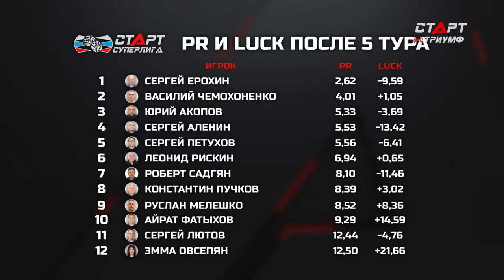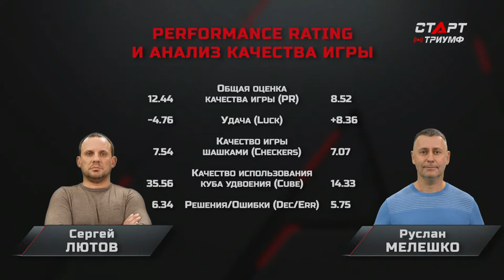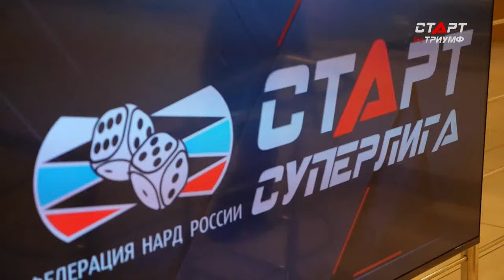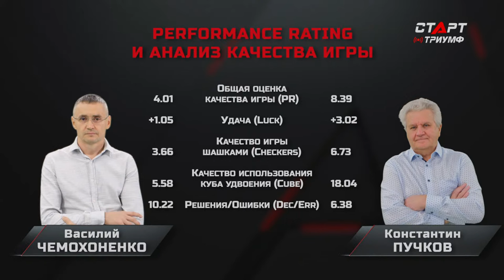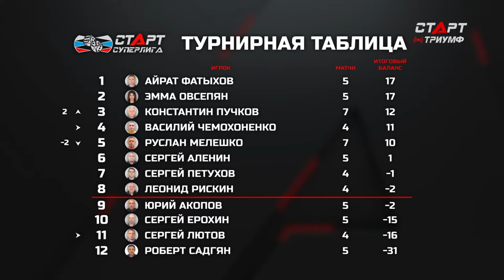Live. S2/15 Backgammon. Нарды. СТАРТ СУПЕРЛИГА. Liutov - Meleshko/Chemokhonenko - Puchkov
Прямая трансляция 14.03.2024 Сезон 2 / игровой день 15. Backgammon. Нарды. СТАРТ СУПЕРЛИГА.

29 игра   Сергей Лютов - Руслан Мелешко
30 игра   Василий Чемохоненко - Константин Пучков

Live. S2/day 15 Backgammon. START SUPER LEAGUE.

Game-29 Sergei Liutov - Ruslan Meleshko
Game-30 Vasilii Chemokhonenko - Konstantin Puchkov

Дисциплина «короткие нарды». Количество участников – 12 человек

I этап – Круговой турнир
1. Формат каждого матча – часовая сессия геймов с использованием куба удвоения и правила Якоби.
2. Тайминг для каждого гейма – у каждого игрока 3 мин. + 13 сек. Если у игрока истекло время, то результатом гейма считается поражение коксом с текущим значением куба (если проигравший игрок не выбросил ни одной шашки и при этом хотя бы одна его шашка находится в чужом доме или на баре) либо марсом с текущим значением куба (если проигравший игрок не выбросил ни одной шашки, но при этом у него нет ни одной шашка, которая находится в чужом доме или на баре) либо поражение оином с текущим значением куба (если проигравший игрок успел выбросить хотя бы одну шашку).
3. Если общее время игровой сессии превысило 56 минут, то текущий гейм считается последним в данном матче.
4. Результатом матча (сессии) для каждого из его участников считается арифметический баланс между выигранными и проигранными очками по итогу сессии. Данный результат заносится каждому игроку в текущую турнирную таблицу кругового этапа. Итоговым результатом для каждого игрока по окончании кругового этапа считается арифметическая сумма его результатов в каждом туре.
5. Расписание игр I этапа. Еженедельно играются 2 матча текущего тура.
6. По итогу I этапа определяются 8 лучших участников, которые проходят во II этап – плей-офф.
6.1.В случае равенства итоговых балансов у двух и более участников решение о попадании в плей-офф принимается по лучшему показателю выигранных очков.
6.2.В случае равенства этих показателей дальнейшее решение принимается на основании баланса личных встреч.

Discipline "Backgammon". Participants – 12 people

Stage I – Round-robin tournament
1. The format of each match is an hour–long session of games using the doubling cube and the Jacobi rule.
2. Timing for each game – each player has 3 min. + 13 sec. If the player's time has expired, then the result of the game is considered to be a defeat by cox with the current value of the cube (if the losing player has not thrown any checkers and at the same time at least one of his checkers is in someone else's house or on the bar) or Mars with the current value of the cube (if the losing player has not thrown any checkers, but at the same time he does not have a single checker that is in someone else's house or on the bar) or a defeat by an oin with the current value of the cube (if the losing player managed to throw at least one checker).
3. If the total time of the game session exceeds 56 minutes, then the current game is considered the last in this match.
4. The result of the match (session) for each of its participants is the arithmetic balance between the points won and lost at the end of the session. This result is entered to each player in the current round-robin standings. The final result for each player at the end of the round-robin stage is the arithmetic sum of his results in each round.
5. Schedule of games of the first stage. 2 matches of the current round are played weekly.
6. According to the results of the I stage, the 8 best participants are determined, who pass to the II stage – the playoffs.
6.1. In case of equality of the final balances of two or more participants, the decision to enter the playoffs is made according to the best indicator of the points won.
6.2. In case of equality of these indicators, the further decision is made on the basis of the balance of personal meetings.

The main referee of the tournament is Ivan Lankin.

Канал доступен сервисах Триколор, Ростелеком, НТВ Плюс, МТС,  IVI, Мегафон, Лайм HD, WireFire, Смотрешка, Peers, МЕГОГО и др.